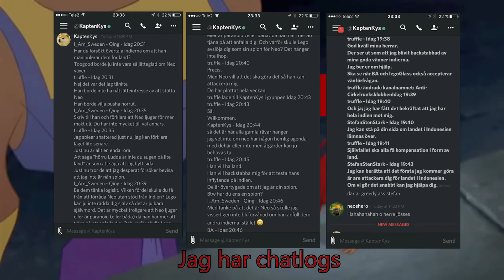Neo_ivl - Sweddit Universalis S07E06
Alla bara skriver och diskuterar och plottar medans jag bara sitter här och orkar inte med.